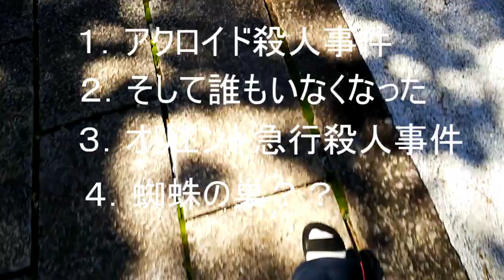『鎌倉殿の13人』義時の最期を推理する